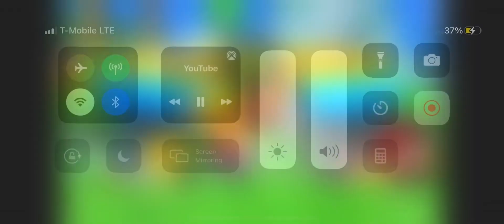Super Mario Party Part 7 (Donkey Kong) Nintendo Switch